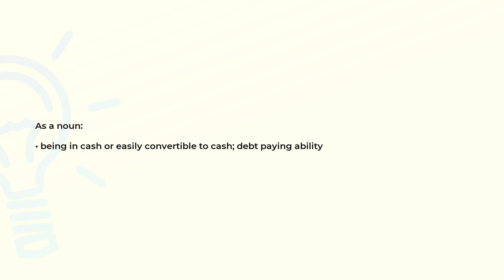What is the meaning of the word LIQUIDITY?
Definition and spelling of the word LIQUIDITY.

(00:00) Intro
(00:07) As a noun
(00:17) Spelling

As a noun (00:07):
• being in cash or easily convertible to cash; debt paying ability